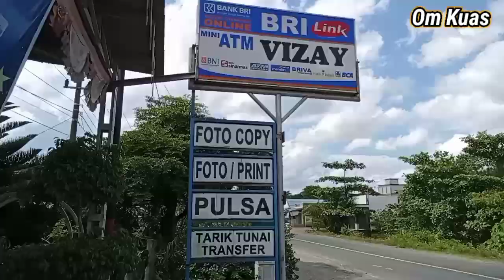melukis dinding motif batu // melukis dinding rumah // mural painting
Pada video kali ini saya akan berbagi cara melukis dinding motif batu di teras rumah,atau di sebut juga mural dinding.
Bahan yang di gunakan adalah cat akrilik  dan cat tembok mowilek.
Warna:
-Hitam
-putih dan
-kuning
terimakasih yang sudah menonton semoga ada manfaatnya dn semoga senantiasa sehat,sukses selalu.